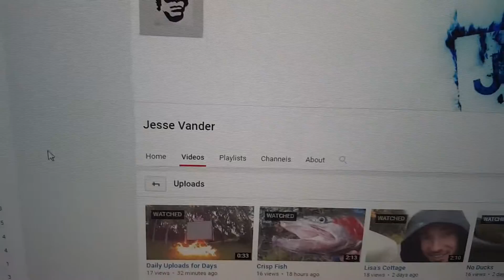Somthing New To Watch Jesse Vander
thought you might like these funny videos.